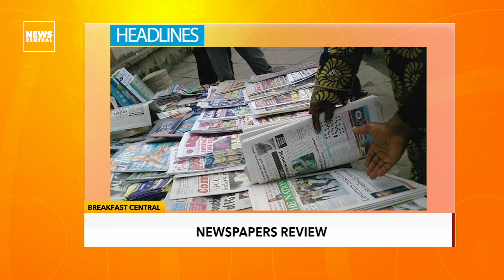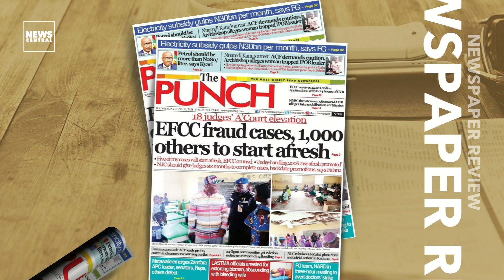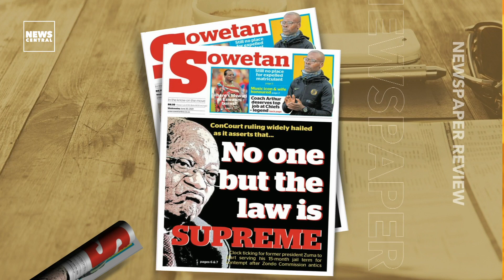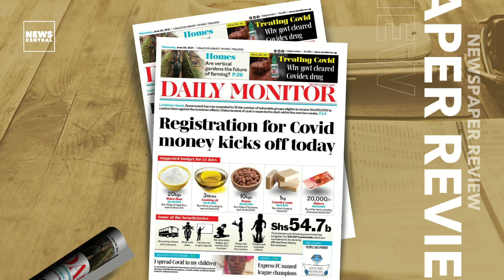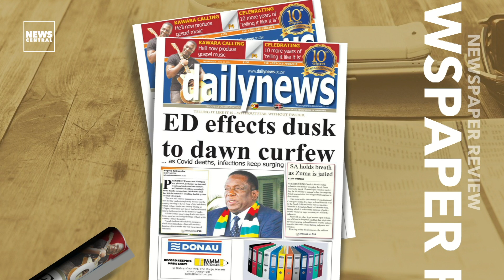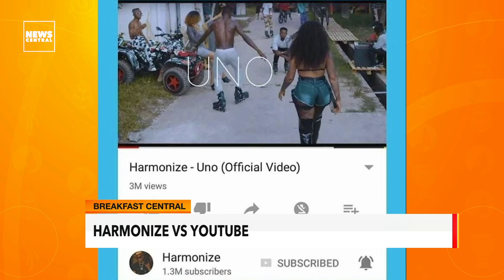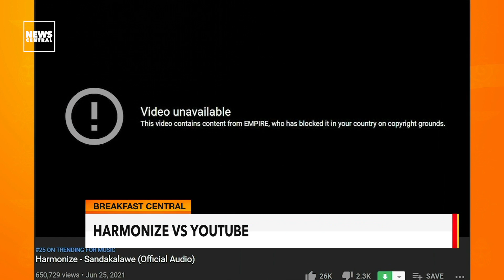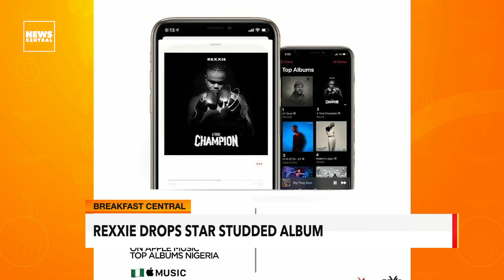The Democratic Republic of Congo Celebrates 61 Years of Independence.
June 30th is Independence Day in the Democratic Republic of Congo. A National Day DR Congo marked its independence from Belgium in June 1960. So big congratulations to all our brothers in DR Congo and happy Independence Day.